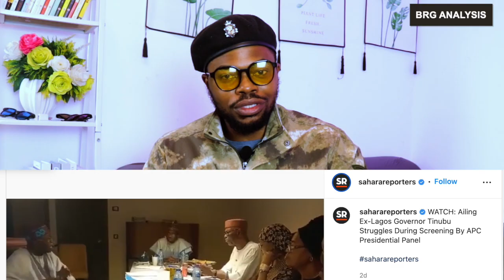HERE IS WHY TINUBU AND BORIS JOHNSON ARE TRENDING - BRG ANALYSIS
The race for the Nigerian President between Tinubu, Atiku and Peter Obi is till on as Boris Johnson faces his cabinet humbly ...